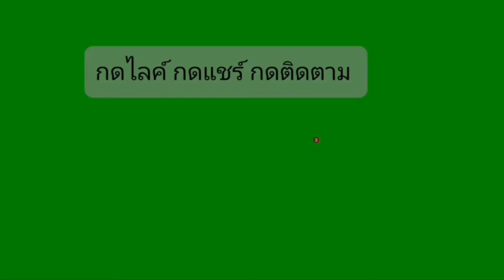Ep.103 ตัวอย่างการเข้าแบบ คาน พื้น บ้าน 2 ชั้น [ รายการ การก่อสร้าง การต่อเติมบ้าน